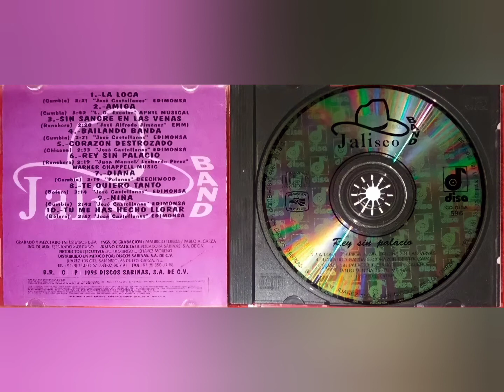Jalisco Band - La Loca (1995, CD)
Artista, Jalisco Band
Álbum, Rey Sin Palacio
1995, DISCOS SABINAS S.A. DE C.V.

Formato, CD Compact Disc
Track 1,
Compositor: *José "Pepe" Castellanos*
Género, Cumbia

𝒜𝓉ℯ𝓃𝓉𝒶𝓂ℯ𝓃𝓉ℯ, 𝒵.𝒢.𝒫.